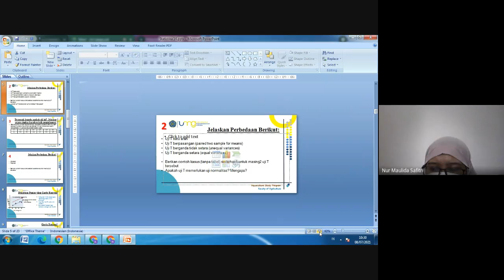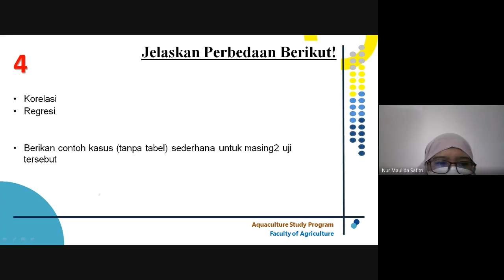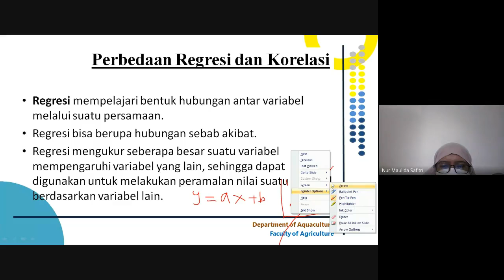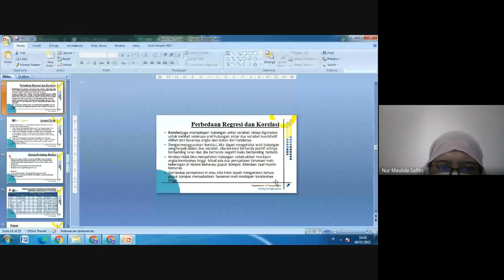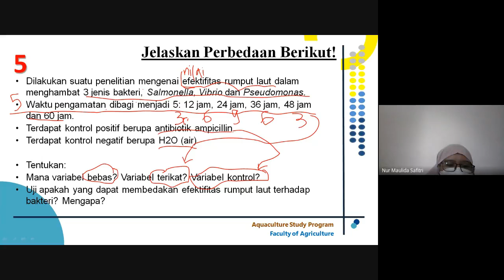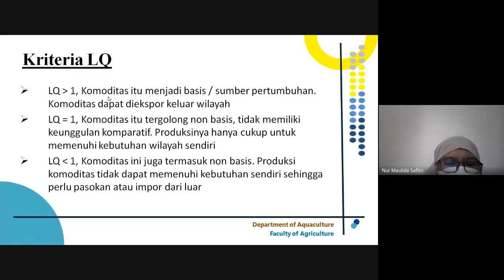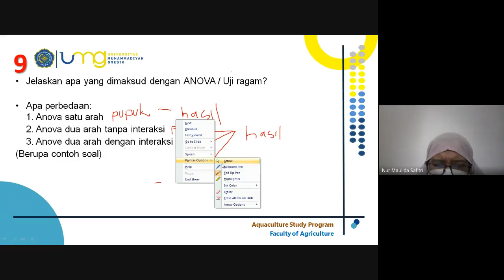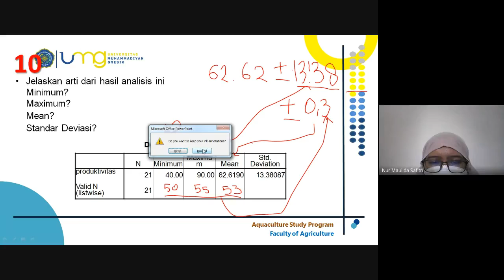Statistika - Pertemuan 15 - Pemahaman Materi